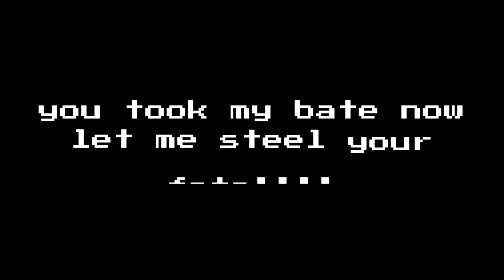Outrun this mouse Eps1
he is in the video @speedygavin